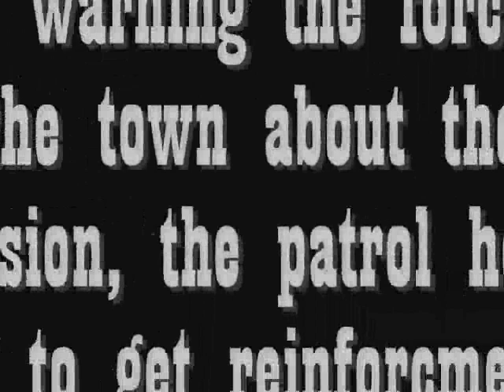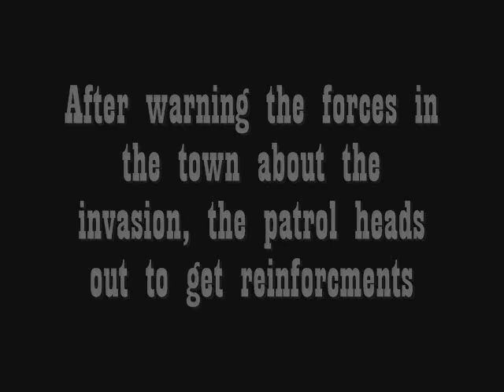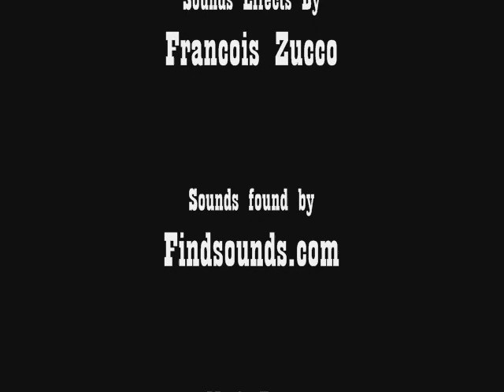Lego Vs Megabloks 4 (old)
The next be battle, there are two parts in this episode, and the first ones a chase with lots of hit n' run